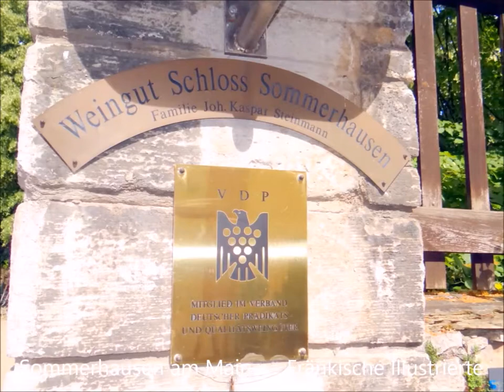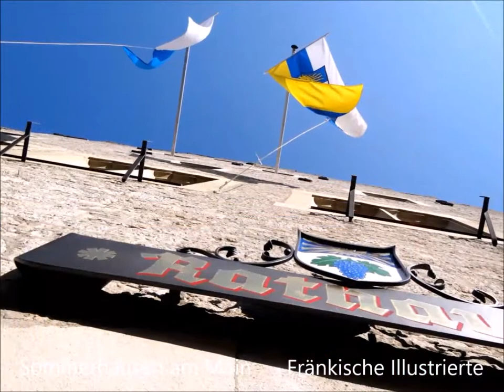Sommerhausen am Main Teil1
Das Frankenland von seinen schönsten Seiten Sommerhausen a.M. Teil 1